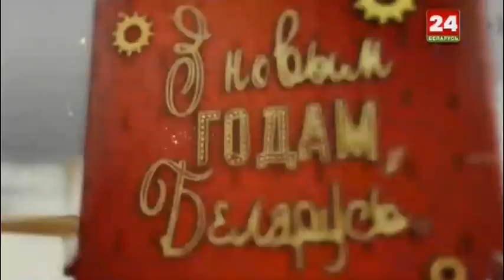Группа "Aura" "Родники" Новогодняя ночь на Беларусь 1 эфир 31.12.2018